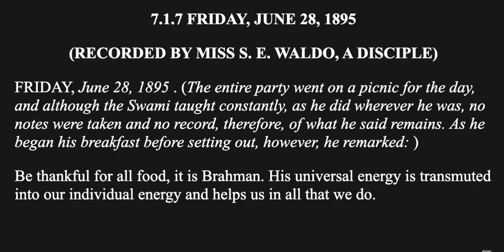The Complete Works of Swami Vivekananda Vol 7.1.7 Inspired Talks : Friday, June 28, 1895 | Audio